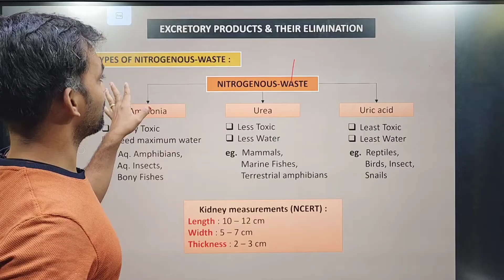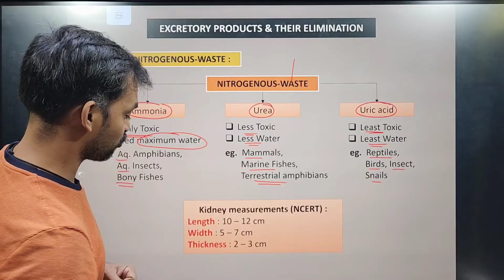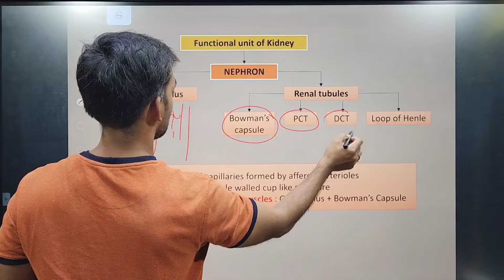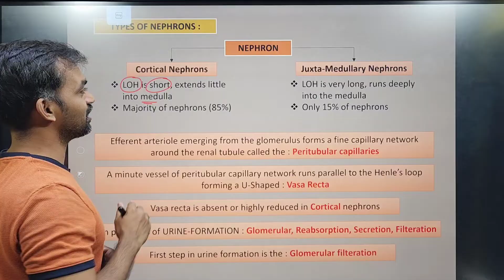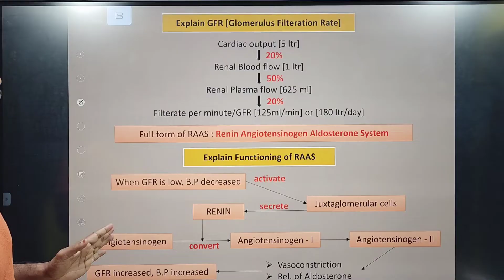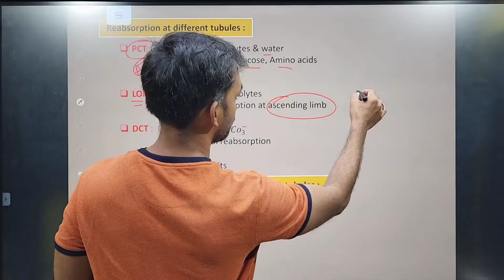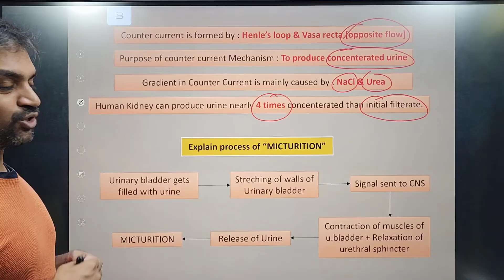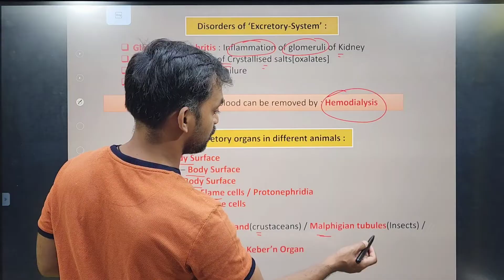Excretory Products and their Elimination | One shot revision | Thannambikkai Batch